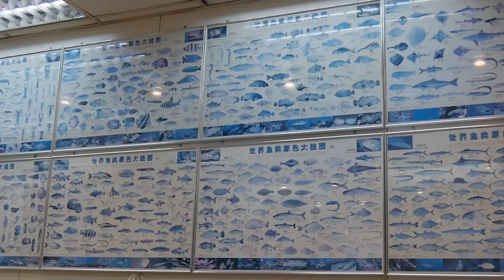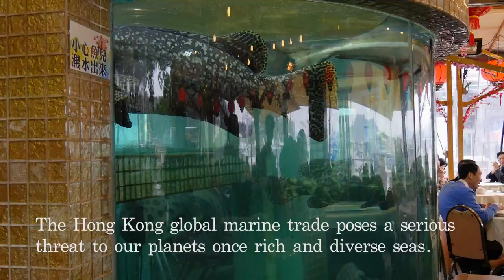Blue In Focus Promo 4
Blue In Focus is Green Heart Films latest documentary production. This is a short promotional video filmed in Hong Kong. Blue In Focus will be a documentary series on our planets rapidly disappearing marine biodiversity and will take two years to complete.

The film will be shot in the Indian Ocean, The Pacific and the S. Atlantic and will look at subjects such as over fishing and non sustainable activities and the impact that these will have upon local coastal communities around the world.